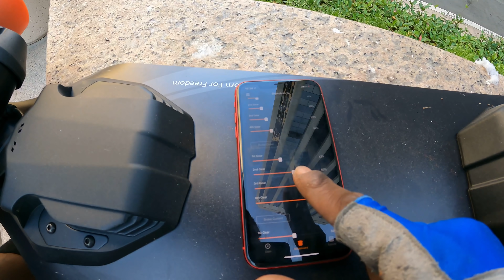Unboxing and test riding the Exway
My sunglasses over $20 off (link) (code) 1JERMAINE
at Blenderseyewear.com
CALLTHEONE.COM/JERMAINE
About me.
#2 Israel
#3 England

0:00 hello
1:03 taking this out of the box
3:44 out riding around San Francisco
6:09 let’s talk about the skateboard ExWay
7:04 The app
10:58 skateboarding
11:46 riding down ExWay in Extreme San Francisco traffic
14:26 San Francisco hill test
17:31 bye bye